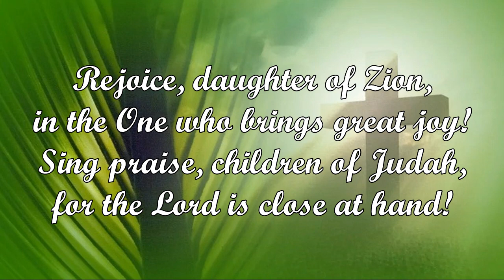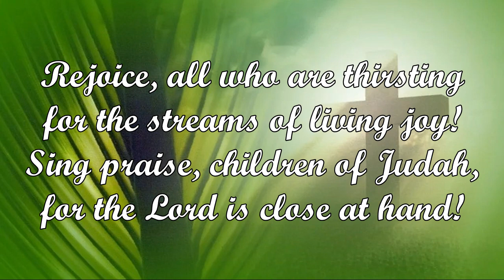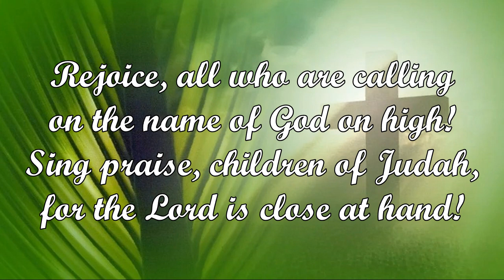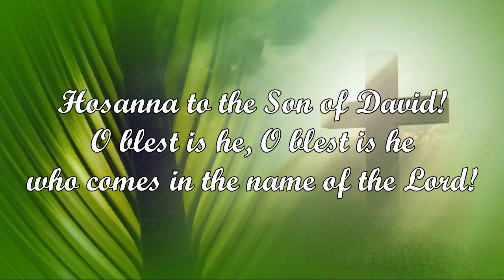Hosanna to the Son of David (Dan Schutte)